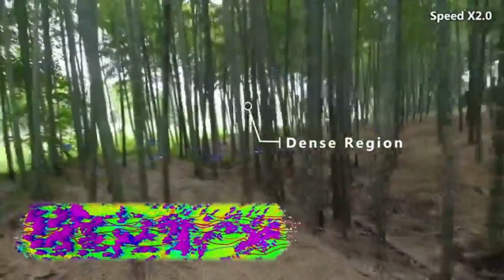Drone Swarms That Fly Themselves – No GPS, No Control, Just AI. Is This the Future?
"Imagine this – a swarm of drones, flying through a thick forest, dodging trees, and navigating unknown terrain… without GPS, without a remote control. Sounds like science fiction, right? Well, guess what? It’s happening right now! Welcome to News Creators, where we bring you the latest in tech and innovation. Today, we’re diving into the world of autonomous drone swarms – and trust me, this is going to blow your mind!"
[Cut to Host speaking directly to the camera.]
Host (intrigued):
"Now, before you start thinking, ‘Oh no, another Terminator scenario,’ let’s talk about the positive side of this tech. Picture this: a natural disaster hits, and people are trapped under rubble. These drone swarms can autonomously search for survivors, navigate through debris, and even deliver supplies. That’s huge for search and rescue missions, disaster response, and even exploration!"
[Cut to footage of drones in action during a rescue mission.]
Host (enthusiastic):
"But here’s the kicker – these drones aren’t just flying solo. They’re working as a swarm. That means they’re communicating with each other, making split-second decisions to avoid obstacles, and coordinating their movements. All thanks to AI. It’s like watching a well-choreographed dance… but in the air!"
[Cut to Host with a more serious tone.]
Host (thoughtful):
"Now, let’s address the elephant in the room. Yes, this tech could also be used for military purposes. And that’s where we come in. It’s up to us humans to decide how this technology is developed and used. Do we want it to save lives, or do we want it to become a weapon? The choice is ours."
[Cut to Host with a smile.]
Host (engaging):
"So, what do you think? Is this exciting or terrifying? Let’s spread the word about the incredible potential of this technology.